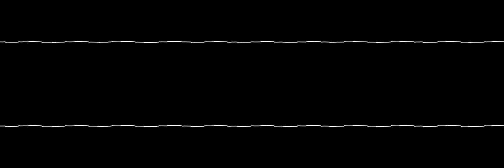Mantronix – “Shortex 42” {Amiga MOD}